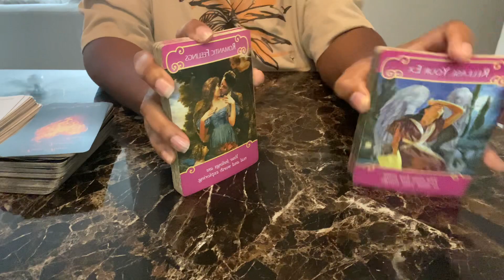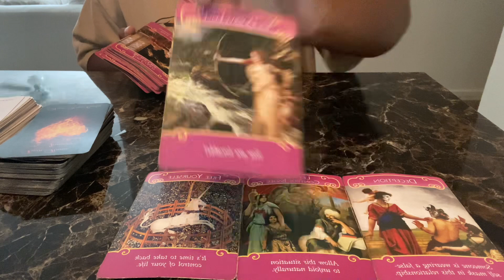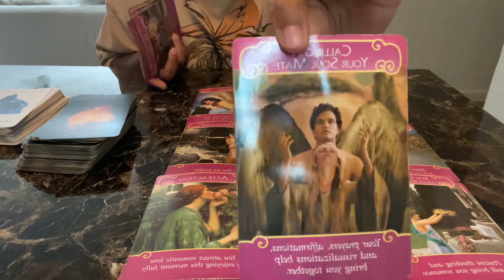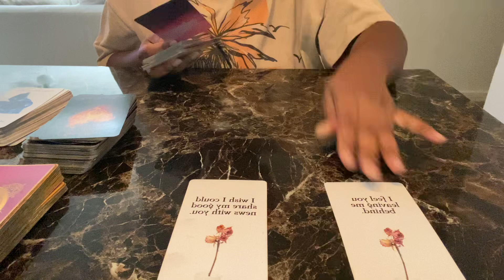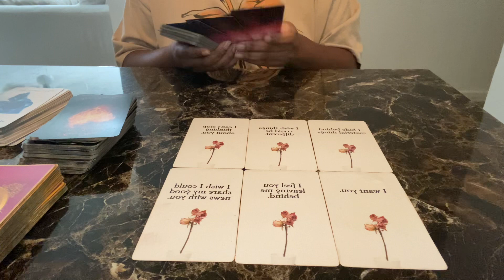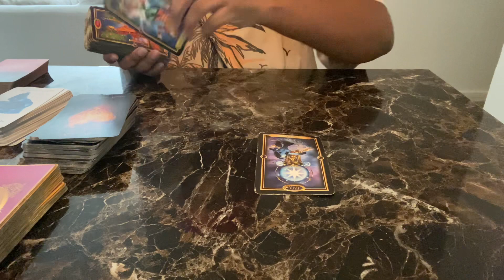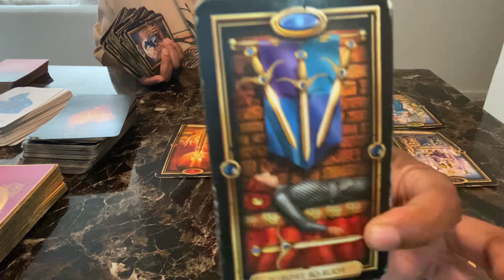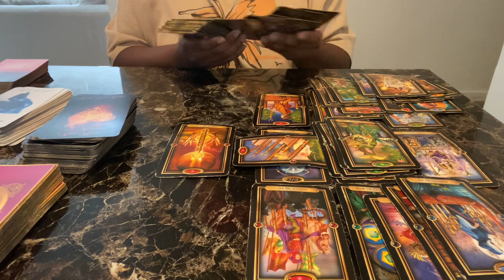They Look At You As The Prize. They Prayed For Someone Like You & God Answered Their Prayers💕🙏🏾😘